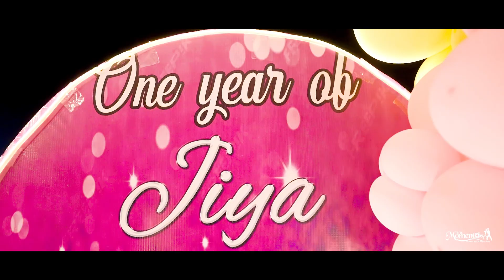Sai Jiya Meenakshi's 1st Birthday Teaser